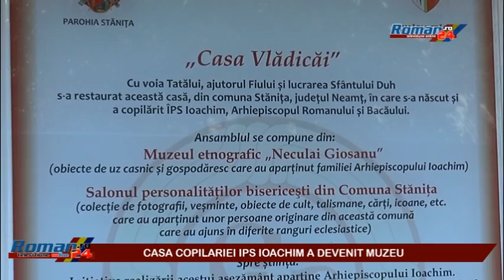CASA VLADICAI, CASA COPILARIEI IPS IOACHIM GIOSANU RIDICATA LA RANG DE MUZEU